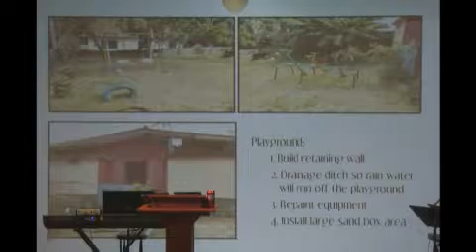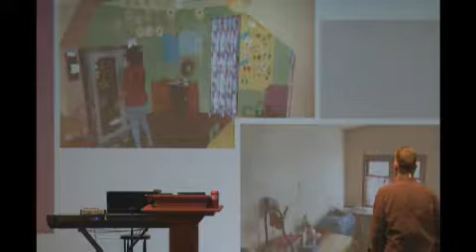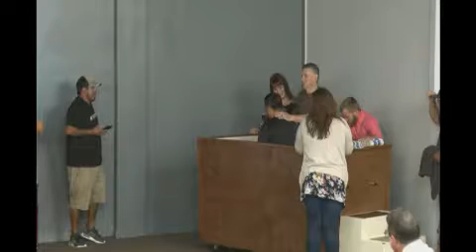05.07.17 Worship and Thy Kingdom Come Pt2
05.05.17 Worship and Thy Kingdom Come Pt2 - Captured Live on Ustream